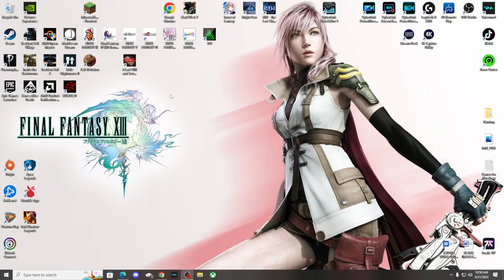Let's Play 369 (2022) (Steam)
Welcome to 369. I would like to say thank you for all the support. Much Love

For this Complete Walkthrough I am using tools to help like video's and map's. If you want to know more just ask in comments.

Supporting Channel: This allows me to update hardware, get new games, and if you just want to help out. I really appreciate everything (subs, comments, likes, shares are the biggest things). Thanks in advance!!! Much Love!

Join 369 in an adventure full of excitement and fear and find your way through a dangerous labyrinth by destroying demonic creatures and solving various puzzles. 369 takes you with it and plunges you into the depth of a story full of excitement, apprehension, and fear and shows you the way of life.

It leads you through deadly mazes full of dangerous traps, and when you reach the three-headed dragon, you have to fight him with all your might.
But before the battle to the big dragon, you have to deal with the space robots and bomb and destroy their equipment.

You need to upgrade your weapons because you won't last long with the existing weapons
I have participated in this battle many times and have a lot of experience, so listen to the advice of an experienced warrior

369 tells you how much intelligence you have.
  Can you solve the riddles (369)?
There are few who solve the steps (369) correctly.